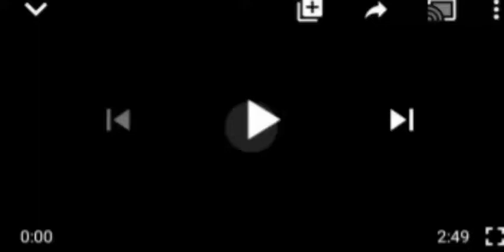UNBELIEVABLE!!! GARBA SHEHU DÃR€S NDUME OVER ÇØVÌD19 R€LI€F FRÅÜD ÇLÅIM, SEE FOR YOUR SELF.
# Çōvìd19# Relief materials# Garba Shehu#Ali Ndume